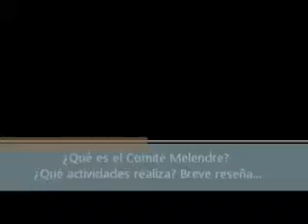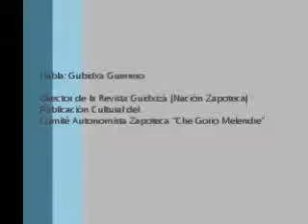¿Qué es el Comité Melendre? Breve reseña....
En la presentación de la Revista Guidxizá en Matías Romero, me tomé la libertad de reseñar parte de las actividades que realiza el Comité Melendre. Espero que sirva de referencia para quienes deseen saber más de este colectivo zapoteca.